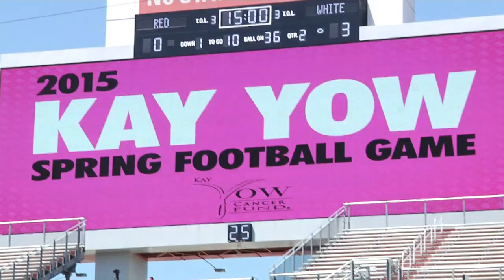Behind the Scenes: Day of the Spring Game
Taylor Cunningham takes you behind the scenes of a packed day surrounding the annual spring game.